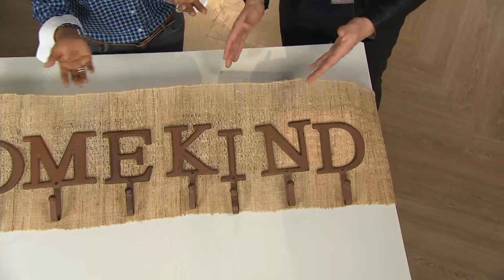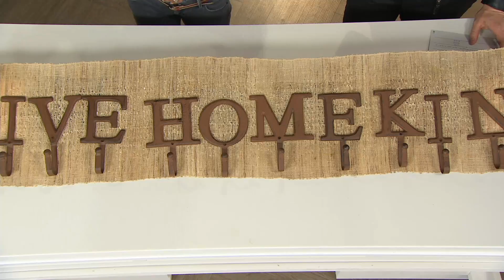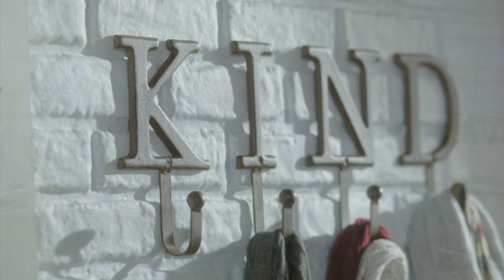ED On Air Cast Iron Word Wall Hooks by Ellen DeGeneres on QVC